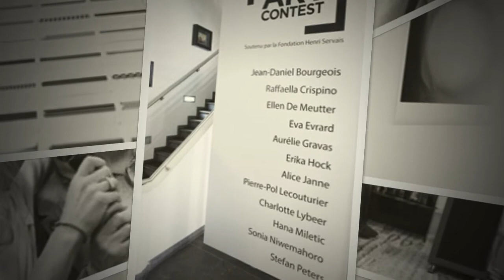ArtContest presentation 2020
Some pictures during the 15 years